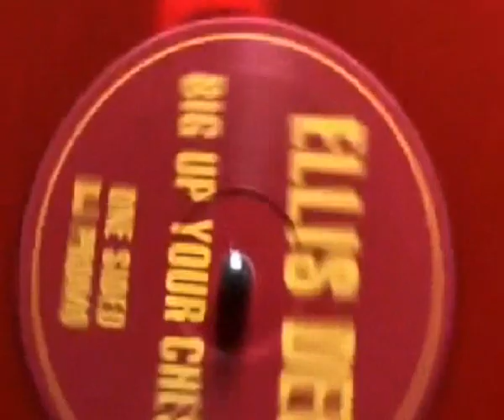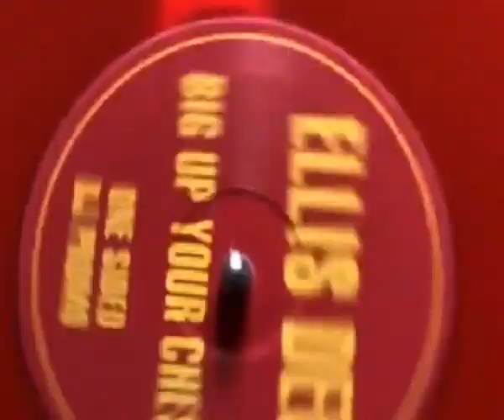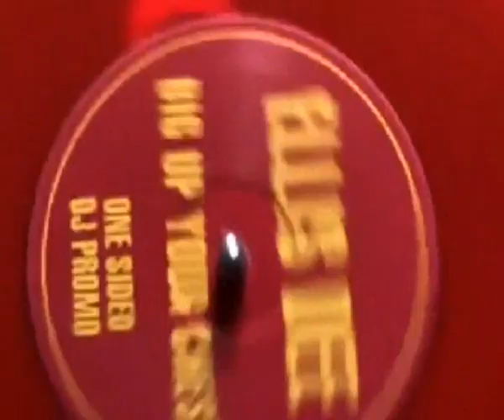ELLIS DEE Big Up Your Chest Underground Music